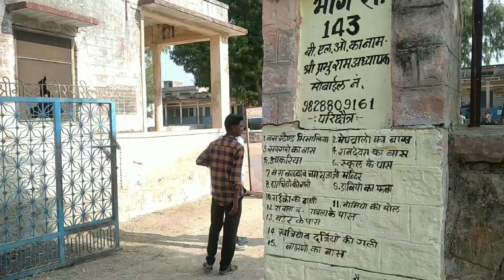Rajasthan Election 2023 voting 🗳️ ll राजस्थान चुनाव ll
Rajasthan Election 2023 voting 🗳️ ll राजस्थान चुनाव

chunav news today live Rajasthan
chunav news today live mp
chunav news today live
chunav exit poll 2023
chunav mein kaun jita
chunav news today live cg
chunav live news aaj tak
chunav results
चुनाव राजस्थान का
chunav Rajasthan ka
Rajasthan chunav
Rajasthan chunav 2023 opinion poll
Rajasthan chunav prachaar
Rajasthan ke chunav
marwadi chunav
marwadi chunav song
marwadi chunav newsassembly elections 2023
rajasthan news
rajasthan chunav 2023
rajasthan election 2023 date
rajasthan election 2023 news
rajasthan election 2023 opinion poll
rajasthan election date 2023
rajasthan election news
rajasthan elections 2023 news